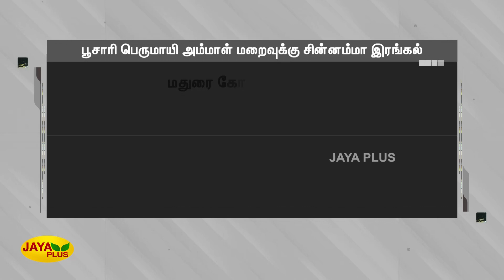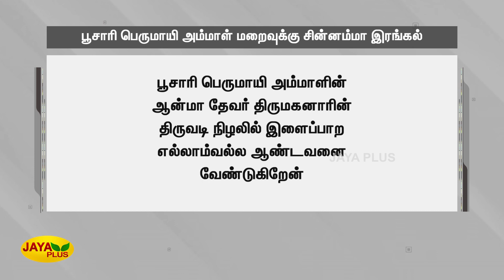பூசாரி பெருமாயி அம்மாள் மறைவுக்‍கு சின்னம்மா இரங்கல் | Chinnamma | AIADMK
Chinnamma | AIADMK | பூசாரி பெருமாயி அம்மாள் மறைவுக்‍கு சின்னம்மா இரங்கல்